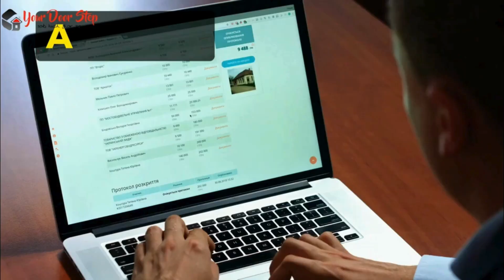विजयवाड़ा में नाम बदलने की प्रक्रिया | Name Change Procedure in Vijayawada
विजयवाड़ा में  और हमारी कंट्री में नाम एक व्यक्ति की पहचान का महत्वपूर्ण हिस्सा होता है, और कभी-कभी हमें अपने नाम को बदलने की आवश्यकता हो सकती है। इस वीडियो में, हम आपको विजयवाड़ा में नाम बदलने की पूरी प्रक्रिया के बारे में विस्तार से बताएंगे।

विजयवाड़ा में इसके बाद, आपको आवश्यक दस्तावेज तैयार करने होंगे, जैसे कि पहचान प्रमाण पत्र, जन्म प्रमाण पत्र, पासपोर्ट, और अन्य आवश्यक दस्तावेज।